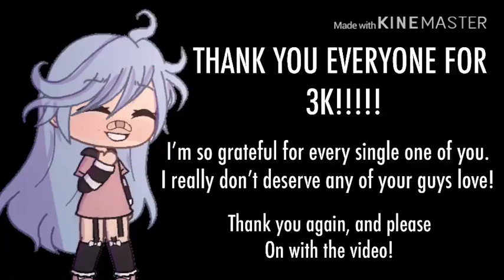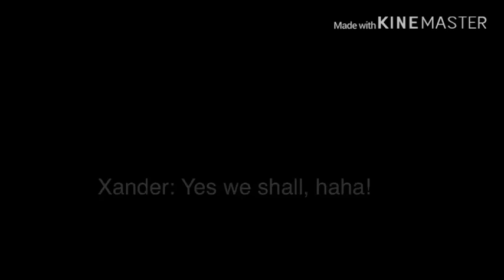The Neighbourhood || Ep 2 || Gay Gacha life series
Sorry for the wait hope you enjoyed.
I’m kinda rushing so the end screen and the rest of the description will be added if I remember.

3k